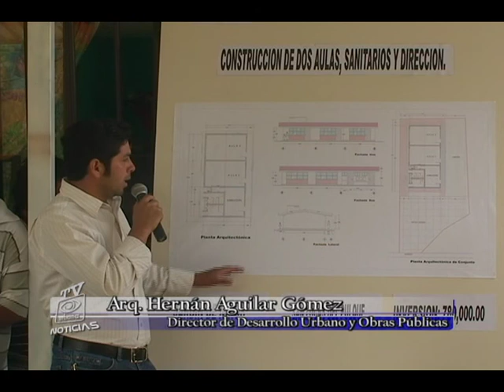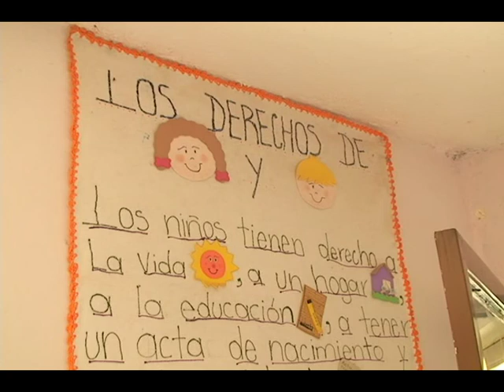Temascaltepec, Iniciaron reconstrucción de Jardín de niños en San Lucas del Pulque